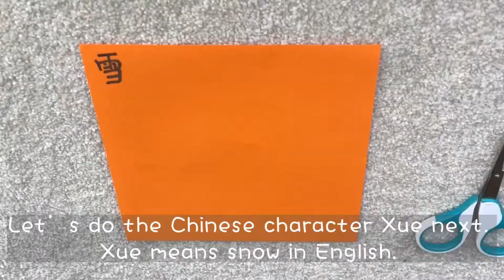Chinese paper cutting Part 19(S & 雪 Snow)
Learn Chinese culture while practicing cutting English letters and Chinese characters using Chinese paper cutting techniques.

The art of Chinese paper cutting is now in danger of dying out. The Chinese paper cutting starts from Han Dynasty. It is common to cut numbers, letters or more advanced decoration images like window flowers. Learn paper cutting from beginner today. This is also a fun activity for entire family to do. No matter age, culture or gender, paper cutting will be fun for you.